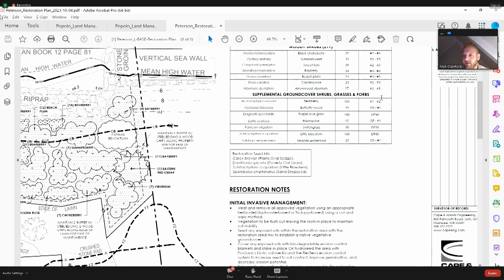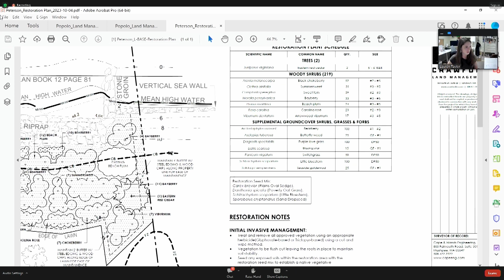Falmouth Conservation Commission, October 25, 2023